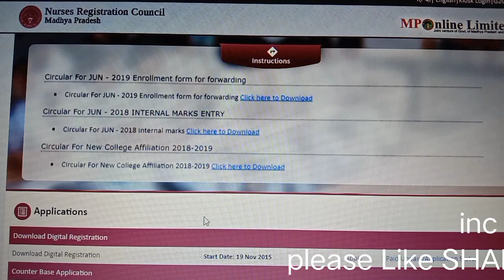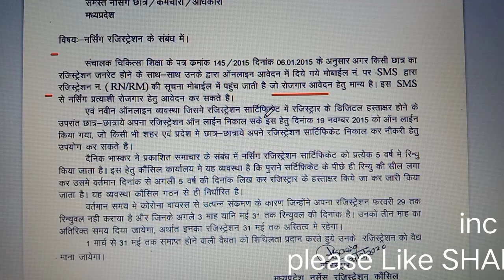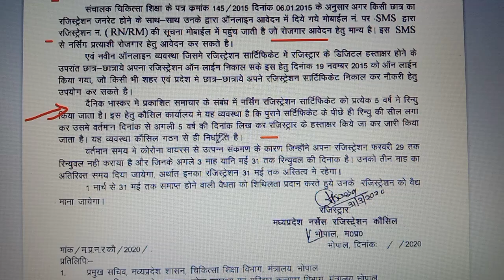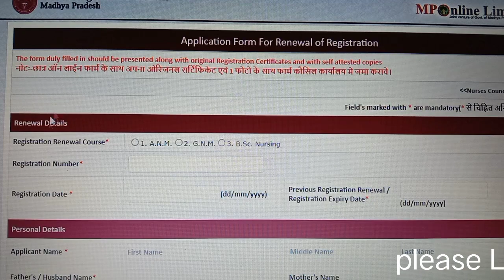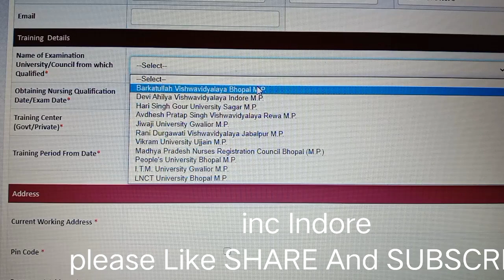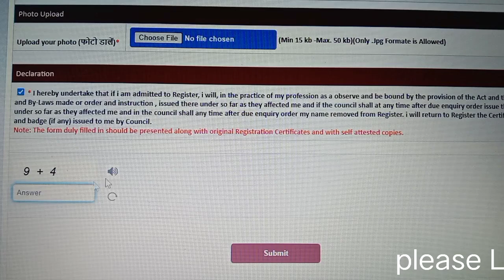MPNRC MP NURSING council renewal certificate nursing ka RENEWAL KESE KARE mp nursing registration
नवीनीकरण नर्सिंग प्रमाण पत्र और नए छात्रों के लिए नोटिस NOTICE FOR RENEWAL NURSING CERTIFICATE MPNRC NEW AND OLD NURSING PROFESSIONAL nursing registration ke bare me jane pura tarika
mpnrc
mp nursing renewal kesw kare

नर्सिंग renewal certificate  nursing registration ka RENEWAL  KESE KARE mpnrc  nursing registration
MPNRC ME REGISTRATION KESE KARE
MPNRC KESE JAYE LINK
tatkal registation

MPNRC DISPACH NUMBER